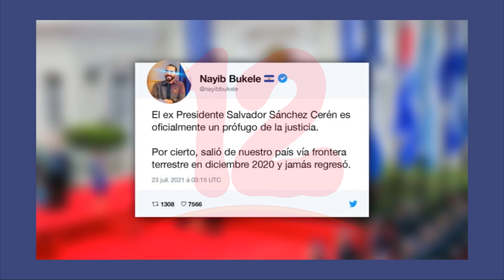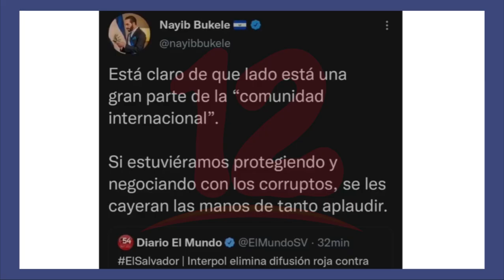Interpol rechaza emitir alerta roja contra expresidente de el salvador Sánchez Cerén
Noticias12Nicaragua Interpol rechaza emitir alerta roja contra expresidente de el salvador Sánchez Cerén ahora nacionalizado como nicaragüense